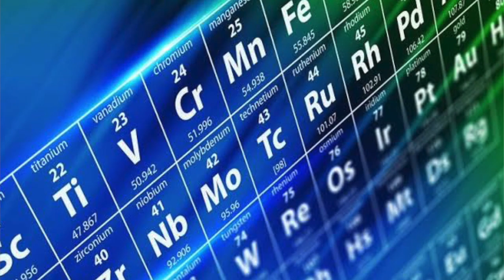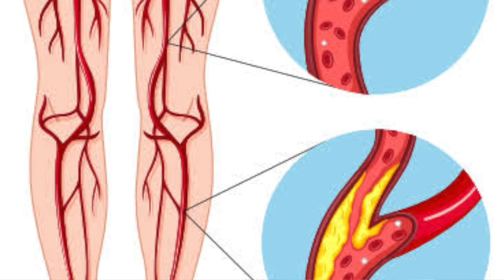DAMAR TIKANIKLIĞI EDTA TEDAVİSİ, SERDAR AKGÜN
Bu videonun konusu EDTA tedavisi. Damar tıkanıklığında şelasyon yöntemi için kullanılan bir madde EDTA. Bitkisel beslenme meraklılarına bir kurs hazırladım;

Halen uygulanan tedavilere bir alternatif değil. Yani öyle hemen mucizevi bir şey beklemeyin. Bu ilacı alacağım ve hemen geçecek diye bir şey yok. Baştan bunu söyleyelim. Ama halen uygulanan tedavilerin tatminkar olamadığı yerlerde kullanılabileceği tartışılıyor. Böyle bir tedavi gündeme geldiğinde biraz alaycı bir tavır ile karşılaşmış. Bir de işin içine karşı taraftaki güçlü ilaç ve tıbbi malzeme lobisini hesaba katarsanız kavganın boyutunu anlayabilirsiniz.